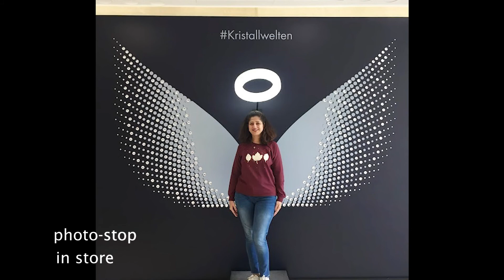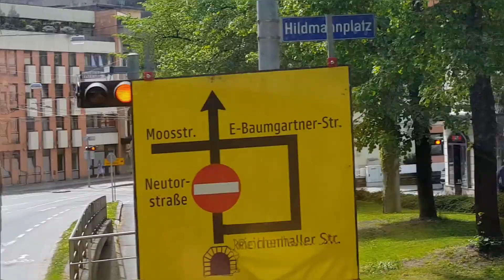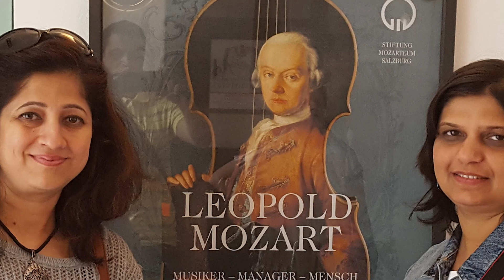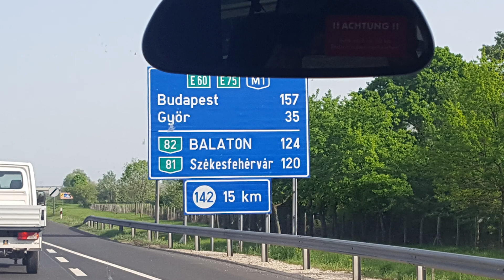austria-inssbruck-hallstat-salzberg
Austria is a beautiful country with extremely scenic landscape surrounded by mountains of Alps.. this  country also has a rich musical heritage..heres a look at some of the best places to visit !!